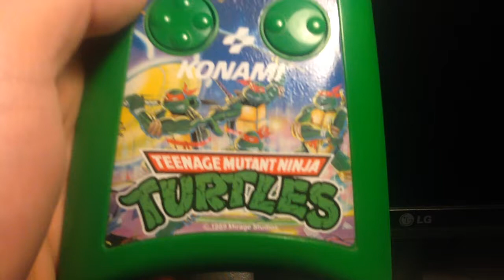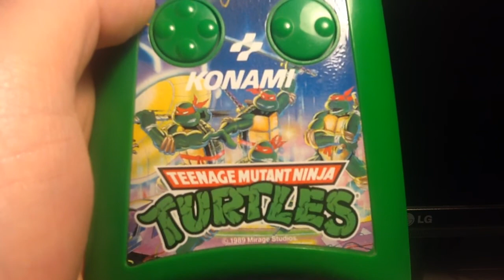Konami Handhelds Teenage Mutant Ninja Turtles 1989.